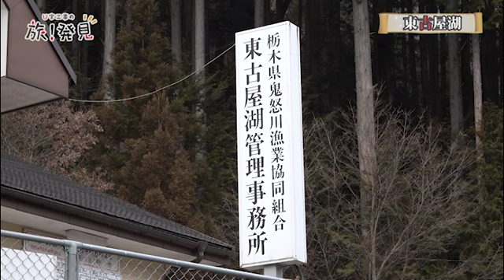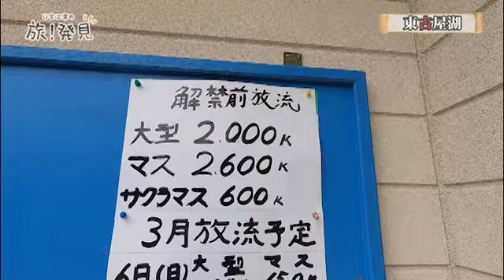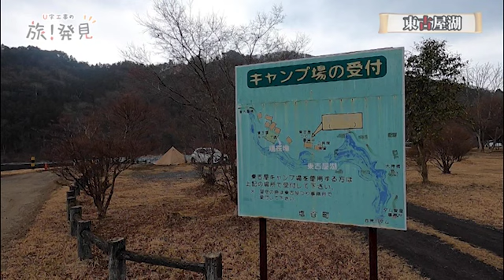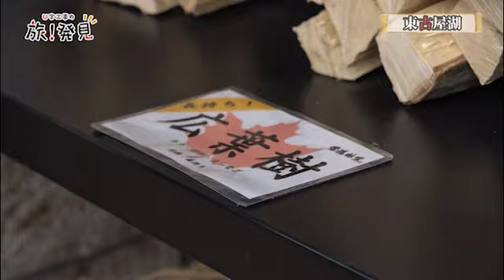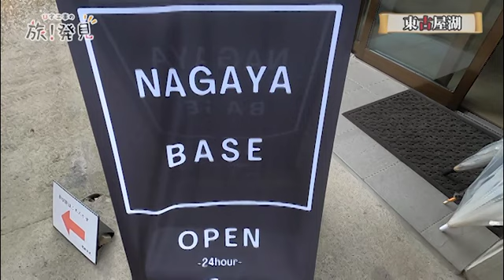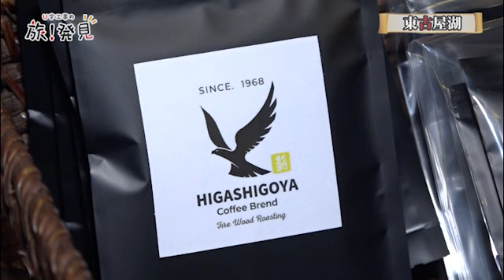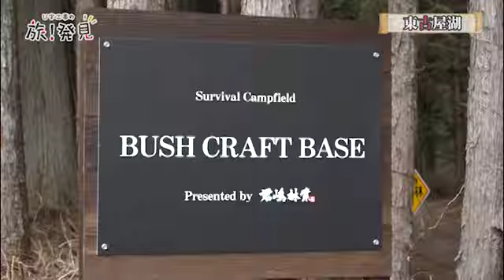U字工事の旅！発見#144 東古屋湖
栃木県 塩谷町の旅。豊かな水の町塩谷の東古屋湖。釣りが解禁されたばかりの湖を訪ねルアーフィッシングに挑戦。釣りとキャンプが人気の東古屋湖で発見旅です。